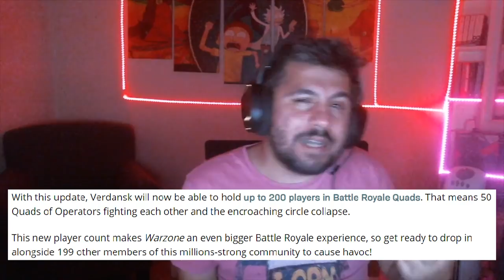Warzone 1.23 Güncellemesi Hakkında Bilmeniz Gereken Her Şey / Cod Warzone 1.23 Güncellemesi Türkçe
Cod Warzone Sezon 4'ü hemen hemen yarıladık diyebiliriz. Tam sıkılmaya başladık derken sezon arası güncellemesi geldi.

Güncelleme boyutu 22 ila 36 gb arasında değişecek olup konsola yükleme yapacaklar ekstradan bir 3.5 gb daha indirmeleri gerekecekmiş. Konsolda yer kalmadı diyenlerin de sesini duymuşlar ve hafızada yer açmak için bazı dosyaları silmenize izin vermişler. Bunun nasıl yapılacağıyla ilgili de link bırakmışlar. Kolay ulaşabilmeniz için linki aşağıya bırakıyorum hemen.

Eğer oyunun full sürümü yoksa sadece beleş warzone oynuyorsanız da toplamda 22 ila 30 gb arası tutacakmış güncelleme. İndirilen bu dosyalar ise toplam oyun boyutunda değişiklik yapmayacakmış.

Peki bu kadar yüksek bir güncellemeye değecek mi neler geliyor Warzone 1.23 güncellemesi ile:
Yeni görev
Yeni silah
Yeni eşya,
Yeni mod (Hem Warzone hem Multiplayer için)
Yeni harita (Multiplayer için)
ve daha bir çok yenilik :)

Oynanışı değiştirecek en güzel şey ise Juggernaut modu ve 200 kişilik mod olacak gibi gözüküyor. Neyse dev boyutlardaki indirmeyi tamamlarsak daha detaylı görebiliriz artık bugün :)